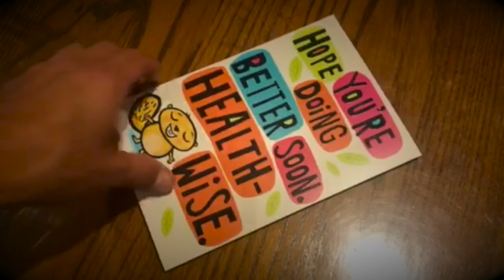Mizzodcast 2017 Trailer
The 2017 Mizzou Football season is just around the corner and the Mizzodcast crew is getting game ready. Tune in where ever amazing podcasts are found. Fuck kansas!